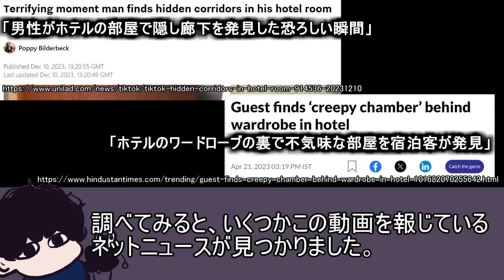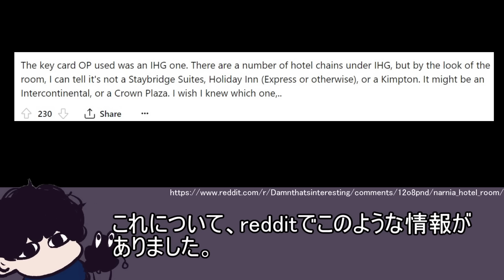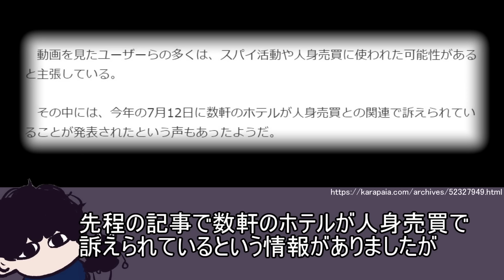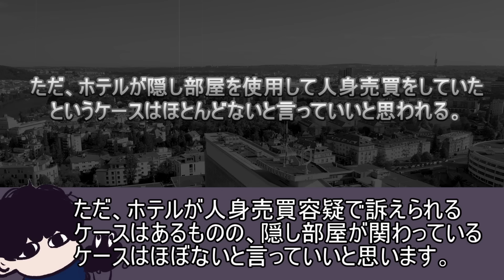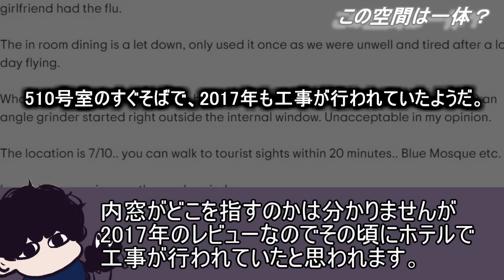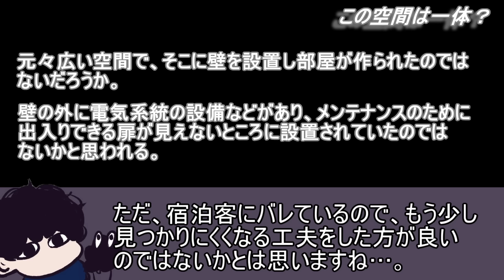クローゼットの奥に隠し部屋があったという動画が話題になっていた...【謎映像】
リクエストフォーム